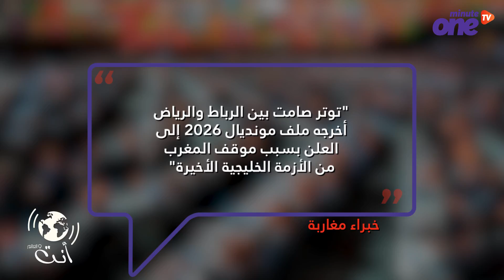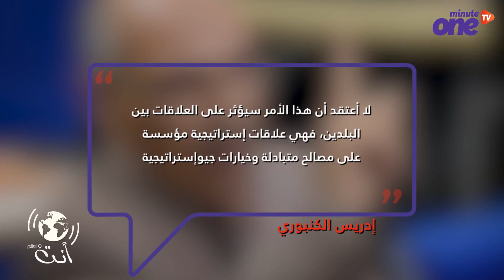دعم السعودية للملف الأميركي.. هل هو سياسي؟